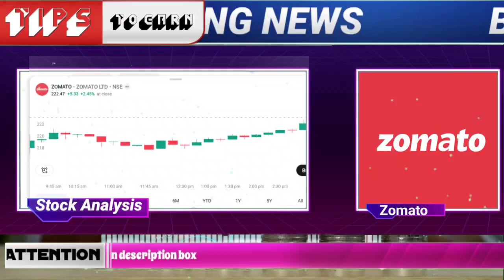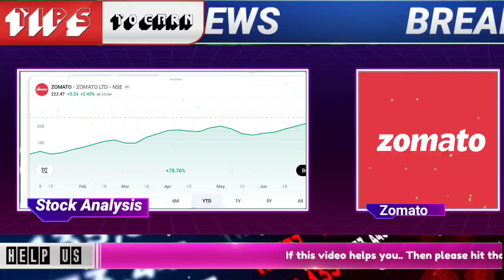🔴ALERT : HUGE OPPORTUNITY 🤑| zomato share latest news today | zomato stock market analysis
🔴ALERT : HUGE OPPORTUNITY 🤑| zomato share latest news today | zomato stock market analysis zomato zomato share latest news today in hindi | zomato stock market news by anil singhvi

🌟JOINING BENEFIT 🌟
1)DAILY MULTIBAGGER STOCKS NEWS🔥
2)STOCKS ANALYSIS 🔥
3)LATEST INDIAN MARKET UPDATE 🔥
4) stock market e books for free Pdf 😲
5)stocks market premium android apps

zomato ipo gain BNEIT🌟)DLYULBAERTOS WS2)CKNAIS3)STIARKPD🔥torkbosorr P 5)o mkprianroapsL :rd ve DICAThsdme nredrs tevithuhtd pnioxpesedth idelogsoltote cor, nd necesarto te cor’sempr, oganiion,commee o othgrou or ividual.Iformation n this videois based on y opinion & xperience, i should not e consideredprofessionalfinancial inestment advie. The ideasand strategis should nevr be used wihout first asessing yourown personaland financial situation, or without consulting a financial professional. My thoughts and opinions will also change from time to time as I learn and accumulate more knowledge.👉 I am NOT aEBI registereadvisor Any omy invesents trades preseed in th videare for ucatial purpos onland do n constute spefic fancial, adingr investnt adce. The llowi vid is sed oresech cductefromario book, med, inernet, etc. d may include opions of one or morpersons, who may may not be part Tips 2 Rich Offial. We do not acct anresponsibilit or lbility for the accucy, content, compleness, legality or riability of the infmation contained inhis video.We never are a stoctip but iyou find a stock dicussions, t idea is to provide t educational informatn based on actual tra or actual informatioavailable about the cmpany in the public domain.This video is intended o provide educational iformation only and doesnot attempt to give youadvice that relates to our specific circumstanes. You should discuss your specific requirements and situation with a qualified financial adviser. Fair UseCopyright Disclaer undersection 107 of t Copyrigt Act of 1976, aowance i made for “fair e” for purposes such as riticism, comment, news reporting, teaching, scholarship, education and research. a zomato